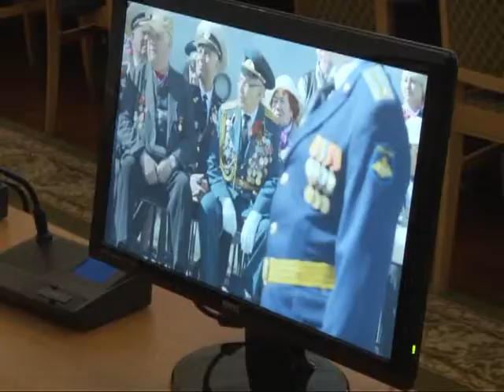Рязанский режиссер, Андрей Мовчан презентовал свой проект